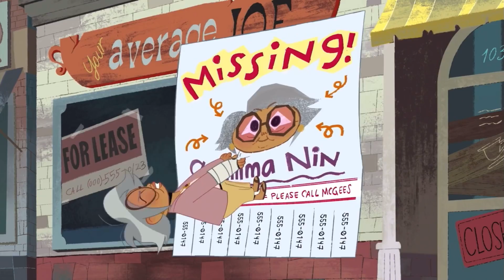The Ghost and Molly McGee - Searching for Grandma Nin song (English)